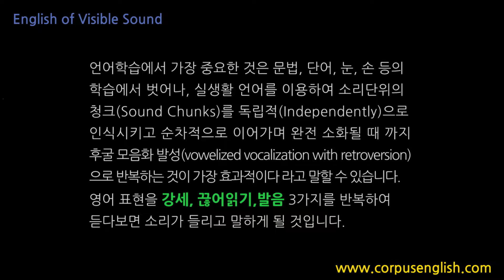소리가 보이는 영어 - 한국인이 자주 실수하는 영어표현 I'm a little / short on cash. (0475) 영어발음, 영어회화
안녕하세요

0475
I'm a little / sh o rt on cash. (O)
돈이 좀 모자라요.

아멀맅숄r던캐쉬.

I have no enough money. (X)